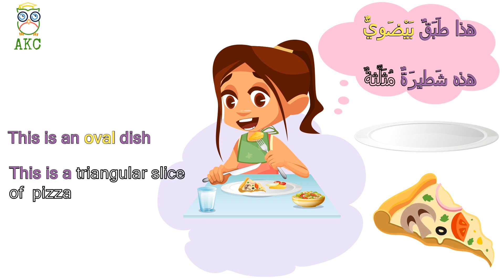Learn Arabic through short stories for children 1:Shapes In Arabicقصة الأشكال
Learn Arabic in an easy and fun way#Arabickidsclub#LearnFunArabic
Worksheet Level 1:

Students will be able to:
Recognize the Shapes in Arabic through short and simple story for beginners students and children.
These videos are an introduction to our children and students to learn Arabic in a really easy and fun way.
This content also aims to help Arabic teachers direct their instructions to fit the needs of their diverse learners.
Keep learning with Arabic Kids Club,